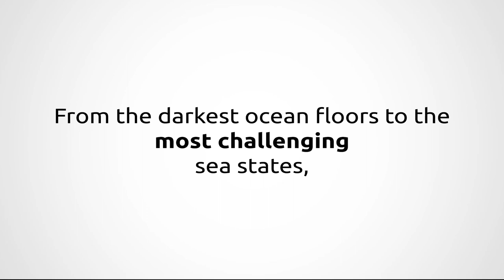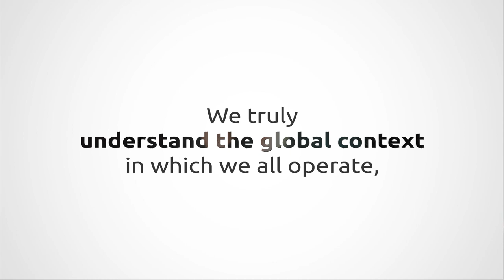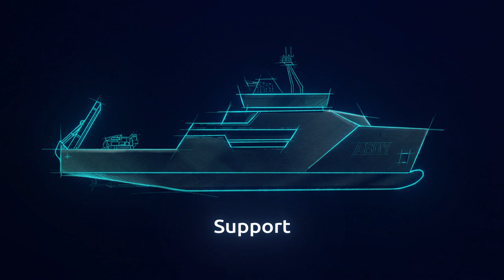Defence Royal IHC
Take a look on how IHC Defence's capabilities can help you to protect our future.

IHC Defence is a reliable partner to its customers globally, for the design, build and maintenance of navy vessels, equipment and accessories. We offer solutions and support for the full life cycle, encompassing: research and development; design and engineering; production; equipment; and services (ISS/ILS).